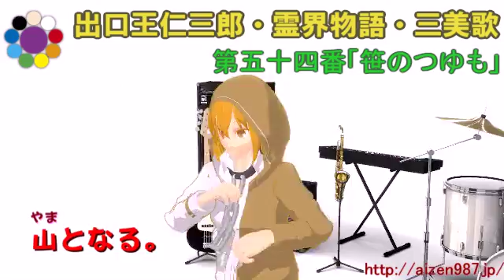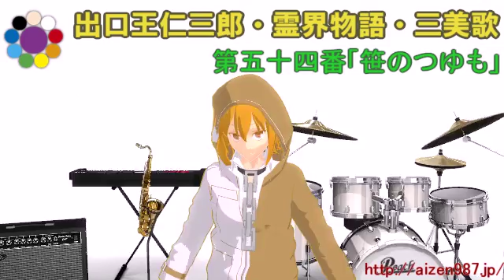【三美歌】第五十四番「笹のつゆも」2016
出口王仁三郎・霊界物語・三美歌を歌声合成しています。